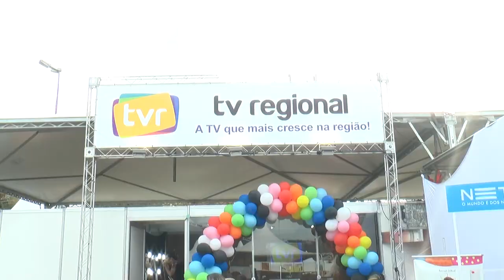Pintura Solidária na 103ª Festa Junina de Votorantim